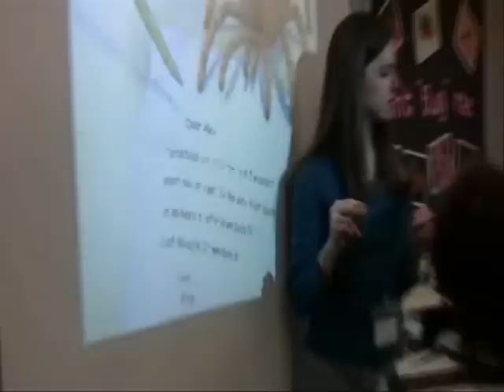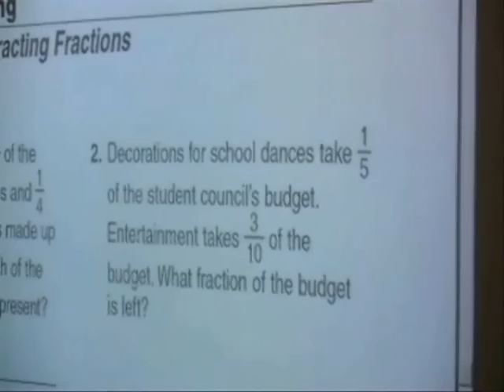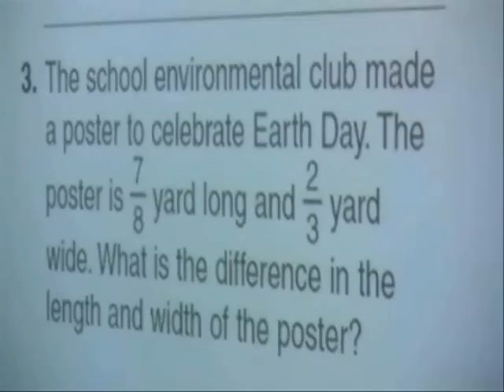Kansas School for the Deaf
This video was uploaded as an entry in the Dell Connect Your Classroom contest.